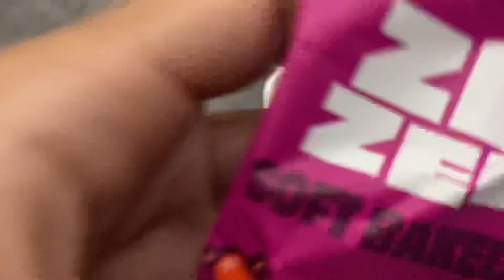20 Push-Ups. | SCHOOL VLOG #86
𝙒𝙀'𝙇𝙇 𝙎𝙀𝙀 𝙀𝘼𝘾𝙃 𝙊𝙏𝙃𝙀𝙍 𝙉𝙀𝙓𝙏 𝙏𝙄𝙈𝙀!

♦𝙋𝙀𝘼𝘾𝙀♦
𝘼𝙔 𝘽𝙍𝙊…